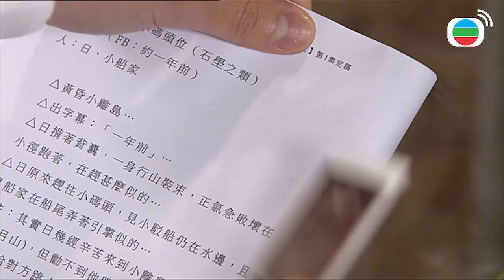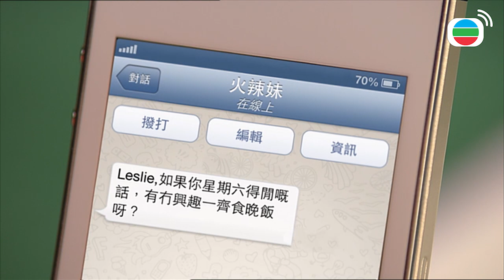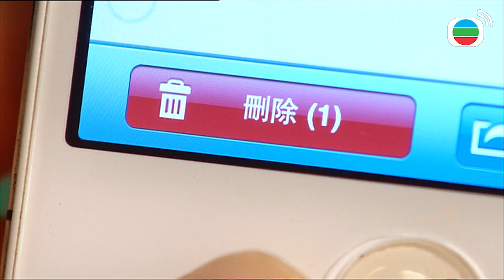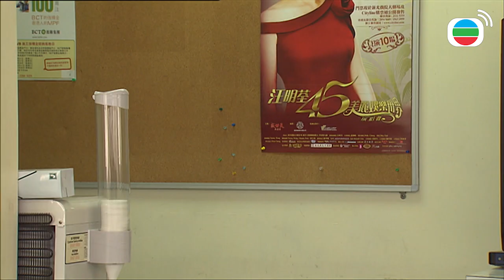Mái Ấm Gia Đình phần I tập 145 | Lưu Đan, Lê Nặc Ý, Từ Vinh | TVB